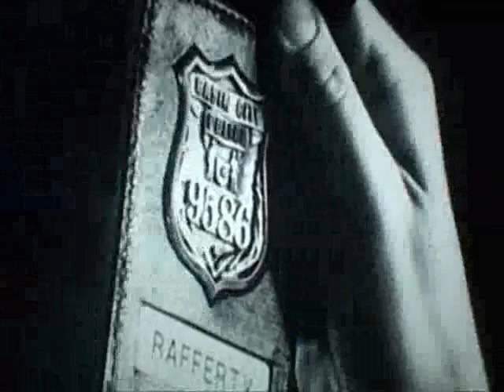sin city: it's a sin!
sin city scenes song pet shop boys it's a sin